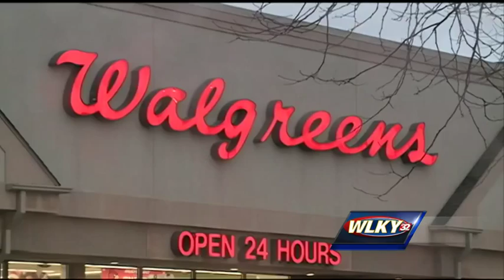2 arrested after police chase ends on Dixie Highway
Louisville police have connected the two suspects in a Wednesday morning robbery with the robberies we first reported Tuesday night at the Subway on Cane Run Road, and the Walgreens on Dixie Highway.